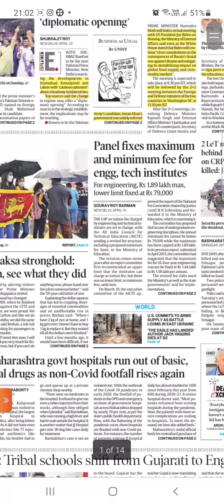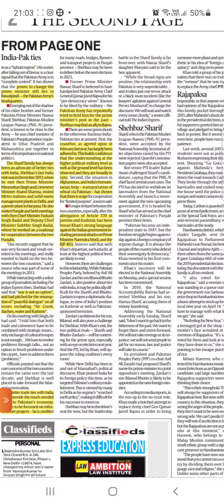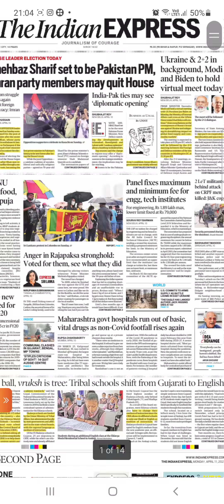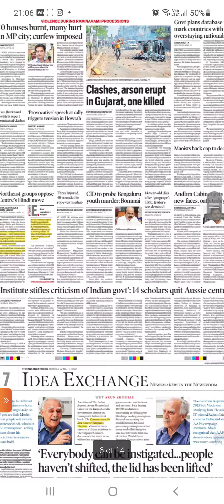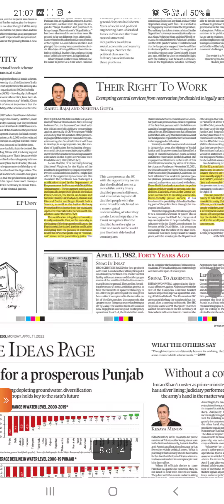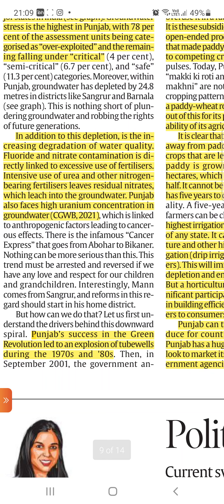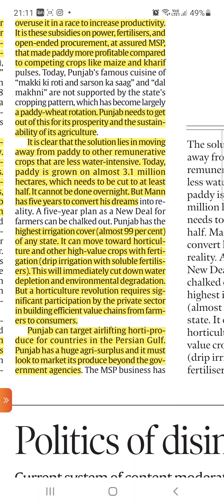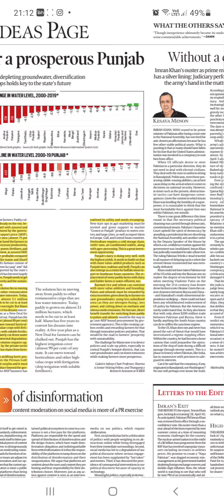April11,2022.part1|indian express |english |how to read newspaper |Pon abirami Duraisamy